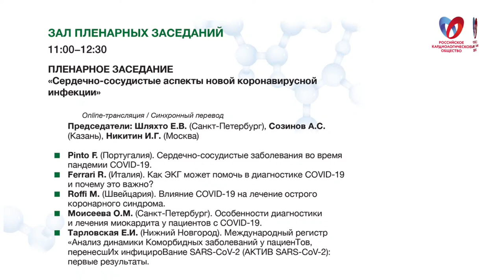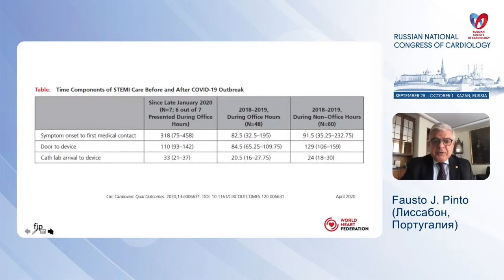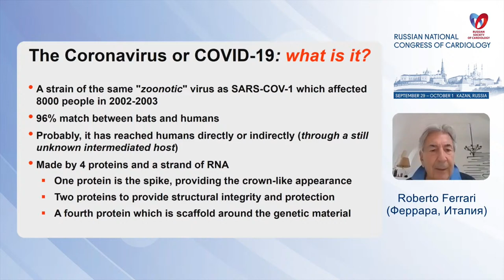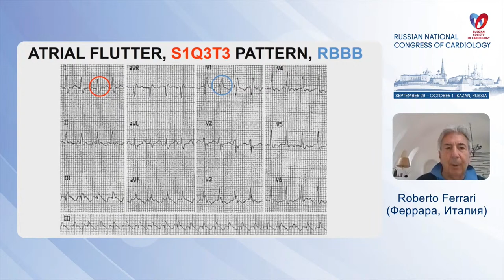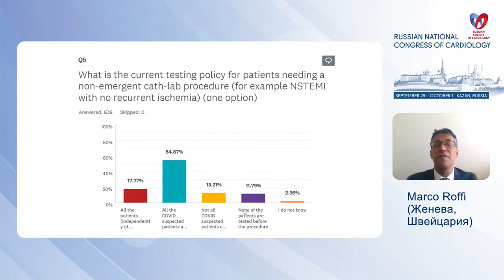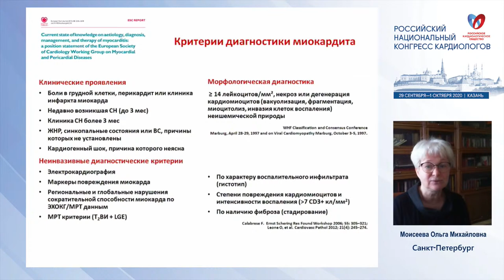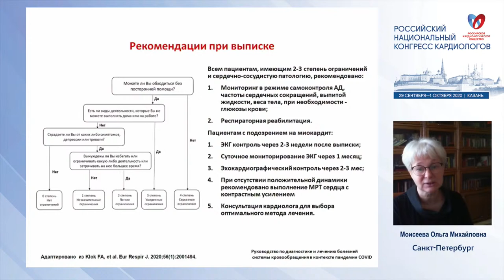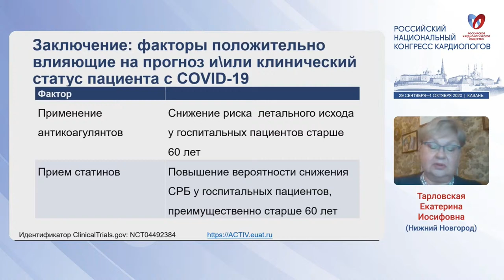Сердечно-сосудистые аспекты новой коронавирусной инфекции